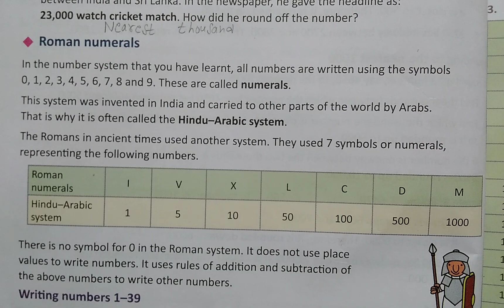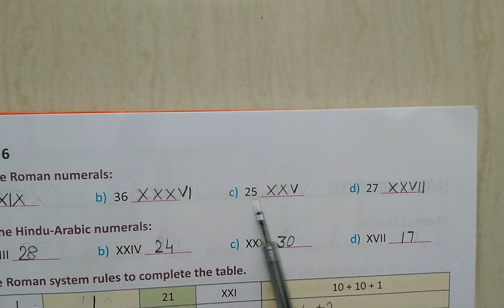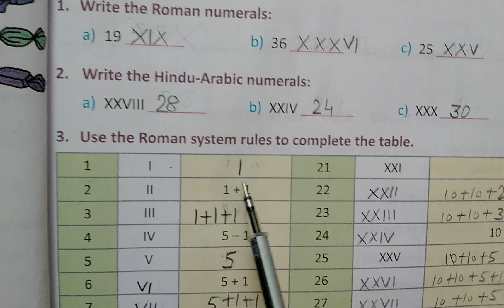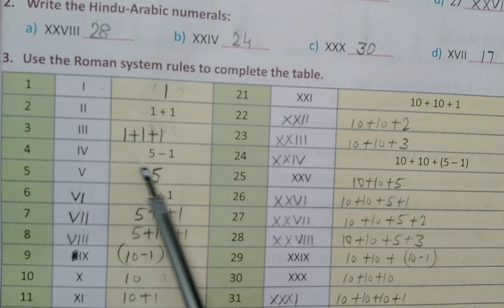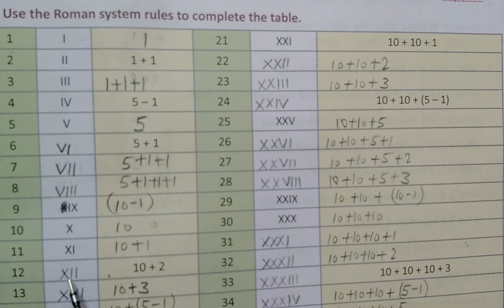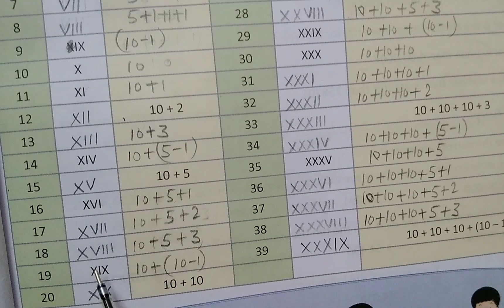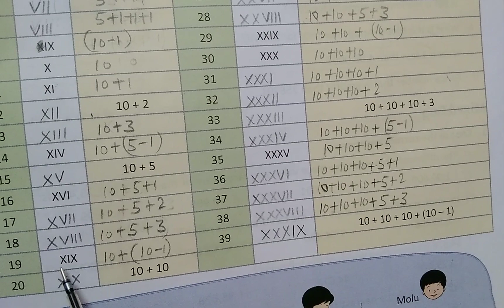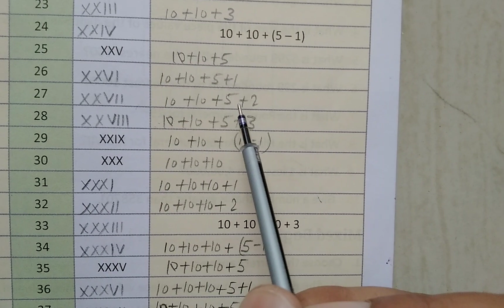Trick to convert a number into Roman numeral